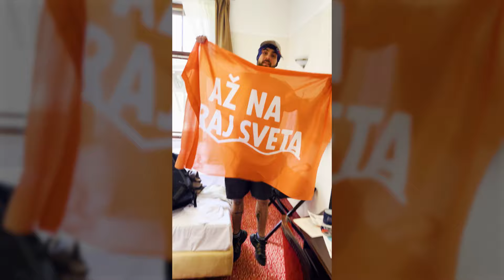Kraj sveta: Gastronaut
Najedz sa ako Matúš s domácimi v reštike Odtrhnutý výfuk 🤯 alebo sa nafulluj vlastnými gastrozážitkami.

S finančnou podporou Ministerstva dopravy a výstavby Slovenskej republiky. Viac o návšteve Slovenska